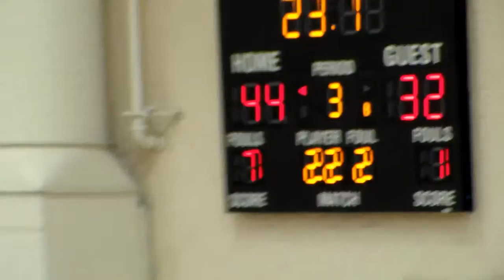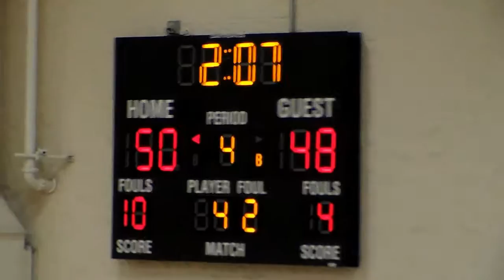LakeOswego020615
Sherwood @ Lake Oswego, 02/06/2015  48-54 L